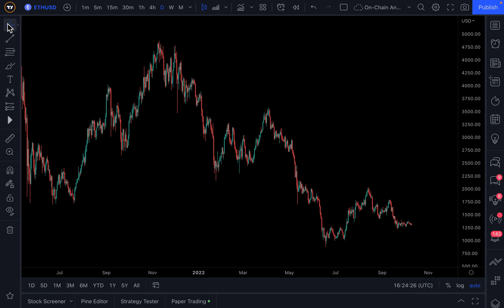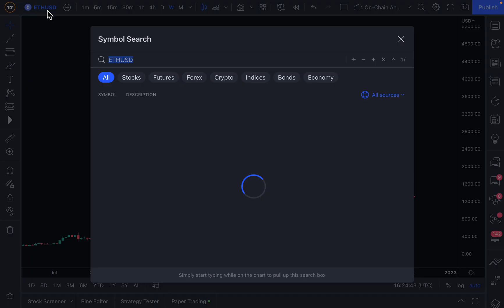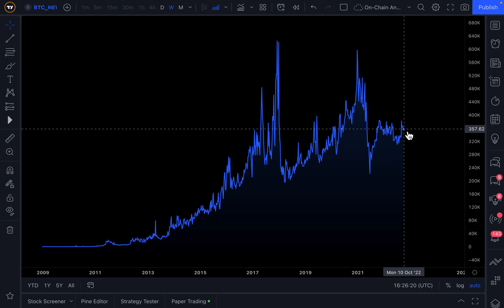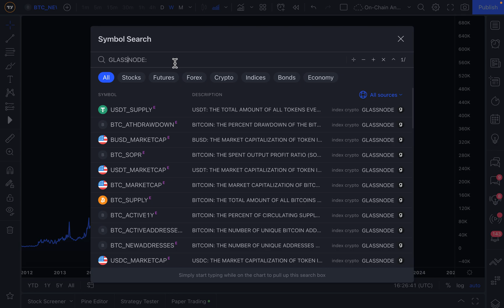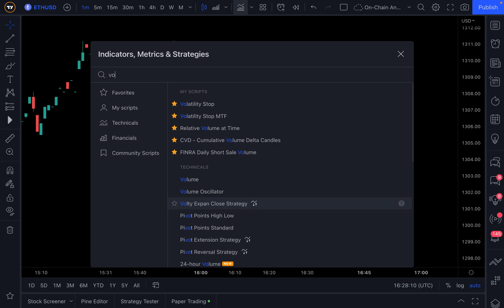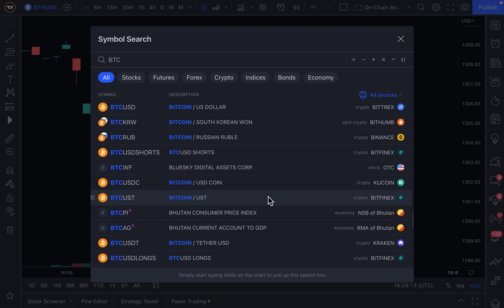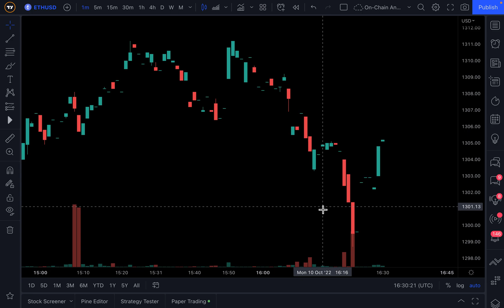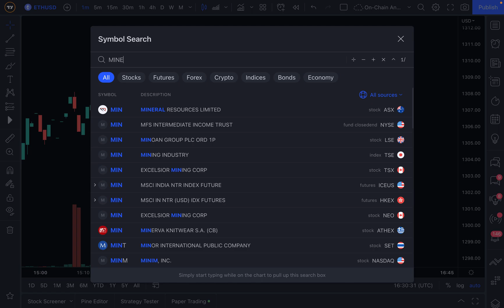How to Chart Crypto Fundamentals: Tutorial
Glassnode is a blockchain data vendor that provides advanced on-chain metrics and tools for digital asset holders. Glassnode have been at the forefront of cryptocurrency integration, and were among the first to recognize that standard metrics are not enough for a high-quality analysis of crypto markets. Meanwhile, blockchain technology is constantly generating a rich, open, and transparent database. It is through the collection of this data that Glassnode is changing the way we are able to assess markets, increasing both accuracy and reliability.

And now this useful data is available to TradingView users. Just enter the prefix “GLASSNODE:XTVC” in the search box, then the desired ticker, and then the metric you are interested in. For example, if you are interested in the block height of Bitcoin, your search line should look like this: “GLASSNODE:XTVCBTC_BLOCKS”.